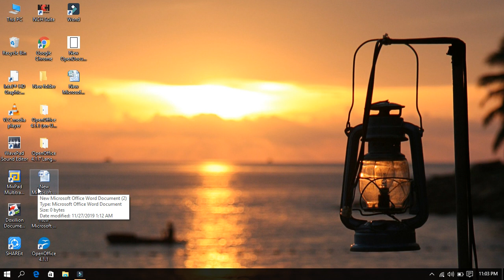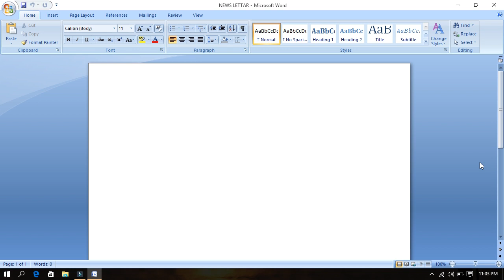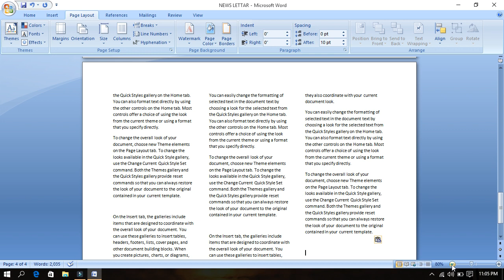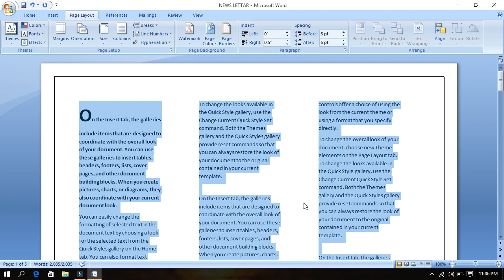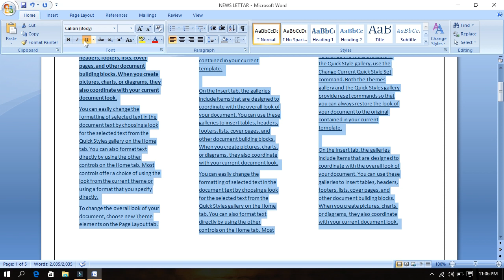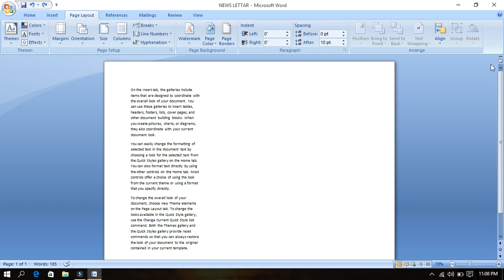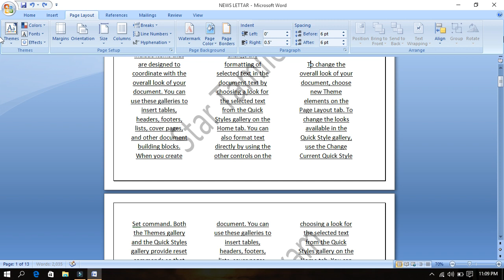COA EXAM computer and office automation exam practical News latter coaexam @Star Tamilexam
@ Star Tamilexam
COA EXAM computer and office automation exam practical PART

COA EXAM PART